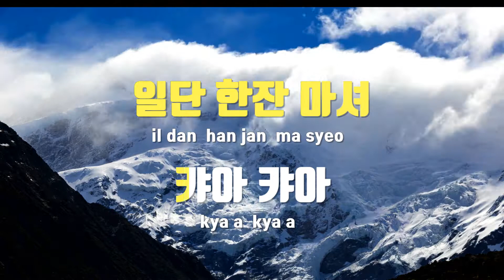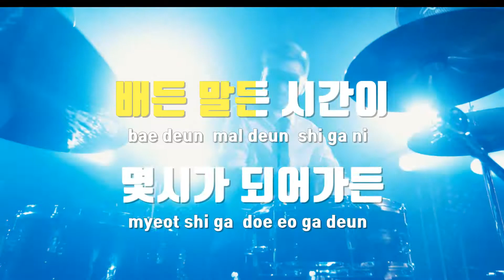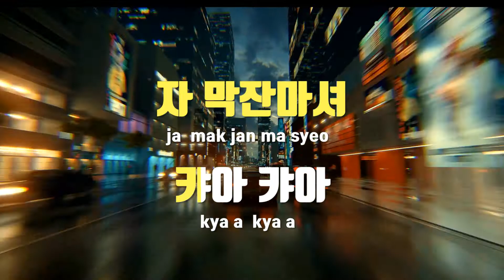[TJ노래방] 소주한잔 - 노브레인 / TJ Karaoke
소주한잔  --  노브레인